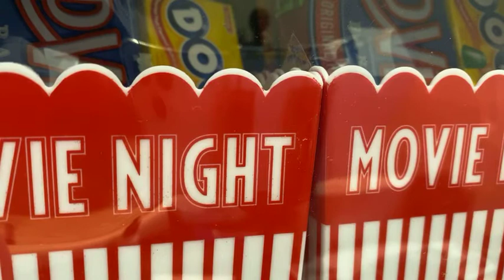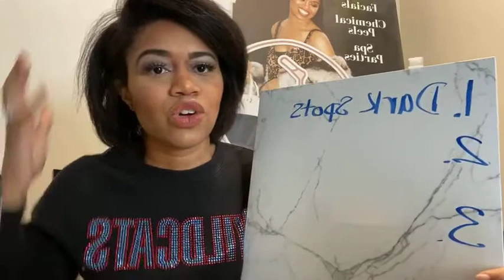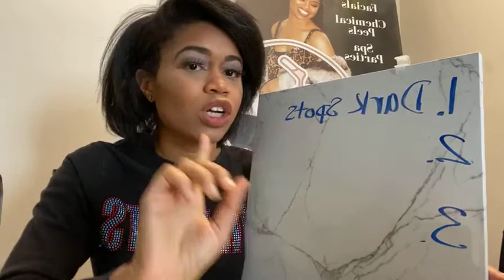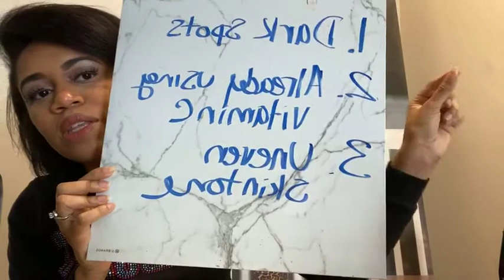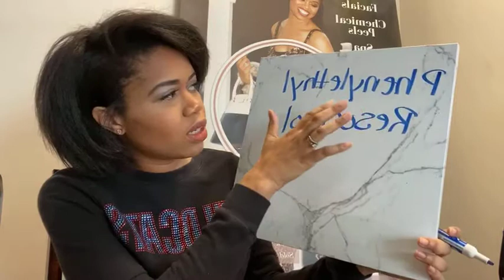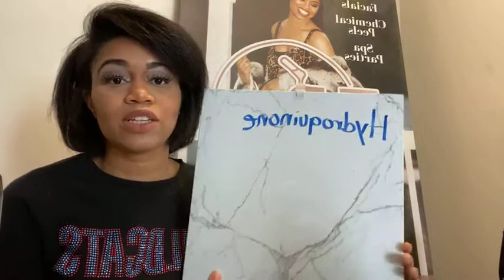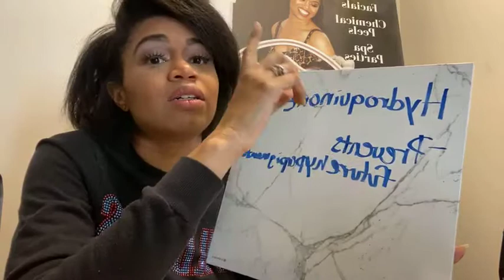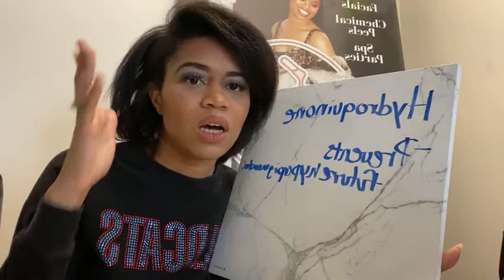PCA SKIN Pigment gel